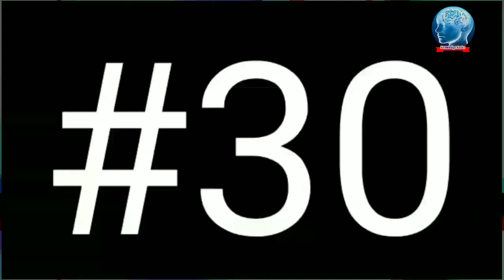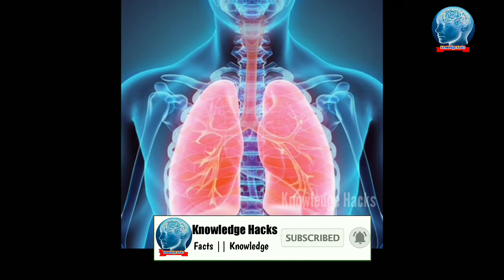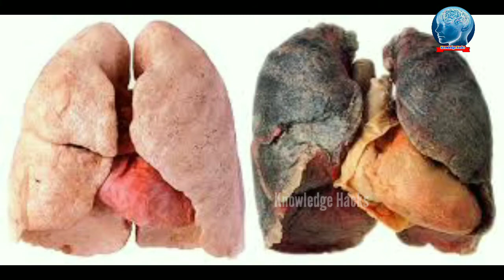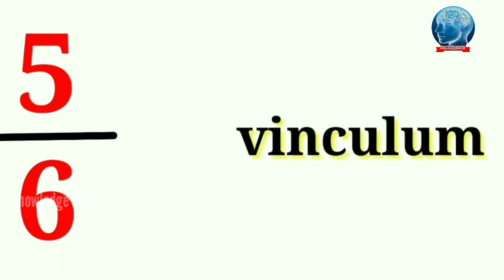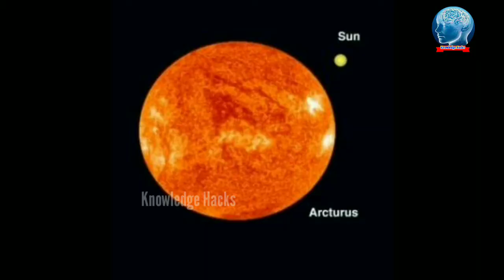30 amazing facts || साधु-सत नारंगी रंग के कपड़े ही क्यो डालते है??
Knowledge Engimatic fact series
Knowledge Hacks New Facts
Knowledge Hacks New Updates